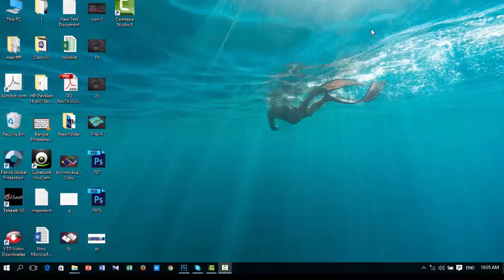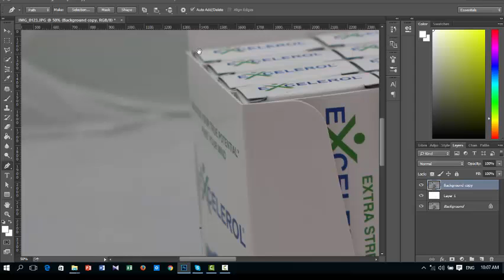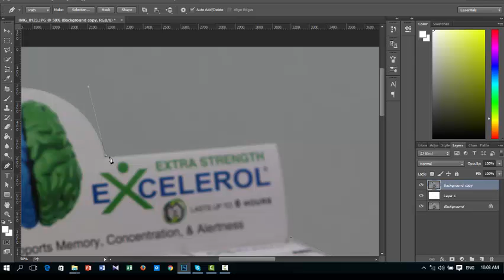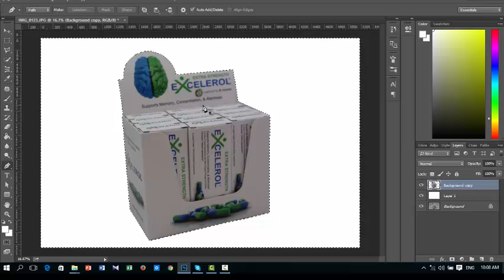How to Remove Photo Background quick and simple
The automatic background remover by Malabi will easily change the background of any product photo online in seconds.How to Remove Photo Background quick and simple.just a1 technology .Try it now .If you're selling stuff online, creating presentations, or even making collages, you might want to use an object in the photo without using the background.
online background remover to remove the background from any image or photo. The fastest way to remove backgrounds online.The automatic background remover by Malabi will easily change the background of any product photo online in seconds. Try it now for free! see it my vidio teack soom loleg.Remove image backgrounds online. Make backgrounds transparent, white, etc. Edit, crop, rotate, fix colors, add shadows, all you need for great photos!